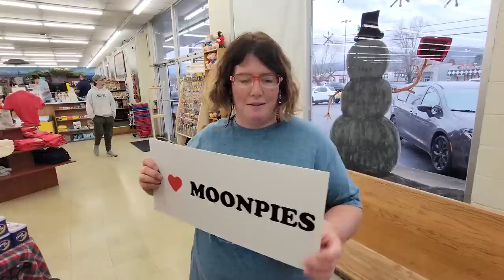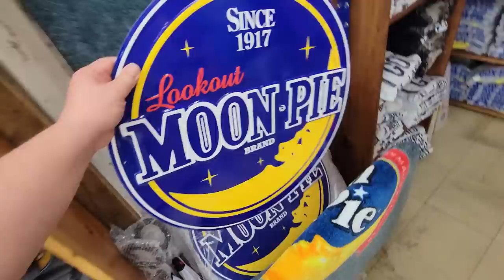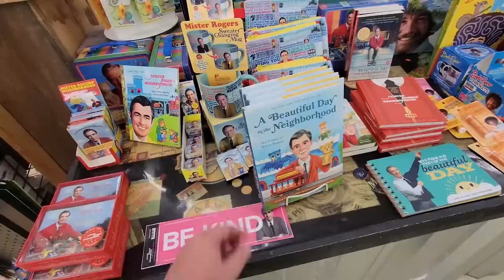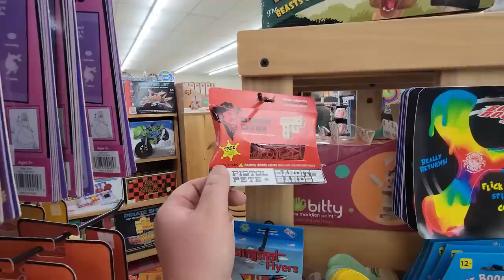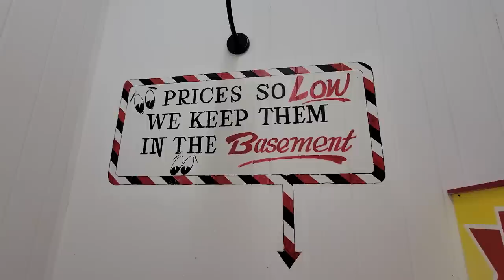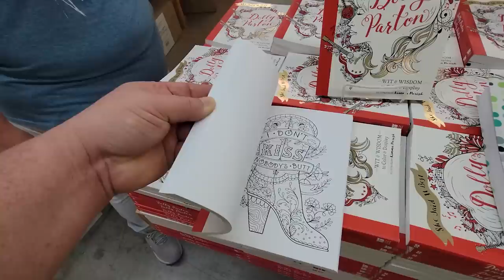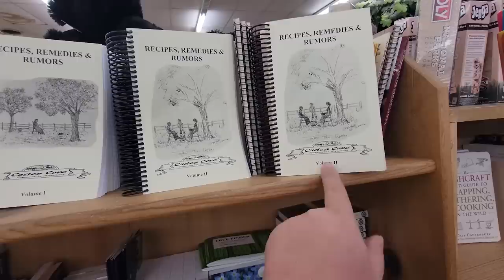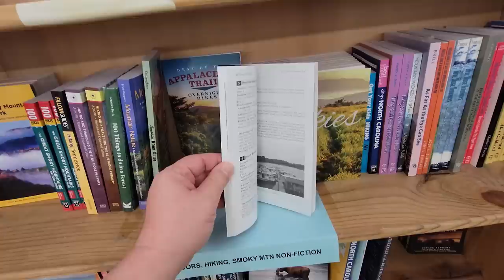Moon Pie General Store Walkthrough Pigeon Forge Tennessee Rc Cola Cheerwine Cola